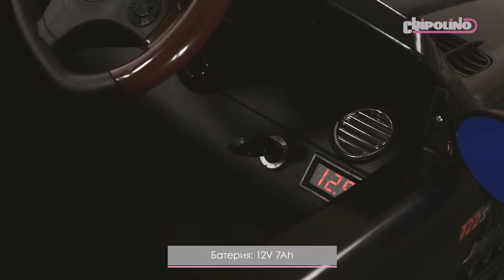Chipolino Електрическа кола Mercedes Benz SRL McLaren 722S от slonbalonbg com